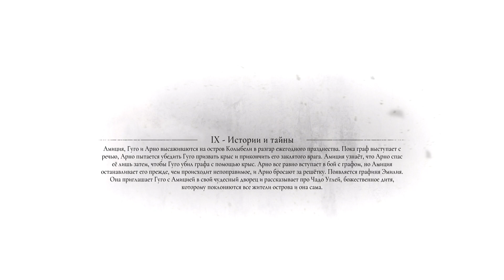A Plague Tale: Requiem/PS5/Прохождение/Глава 9-2